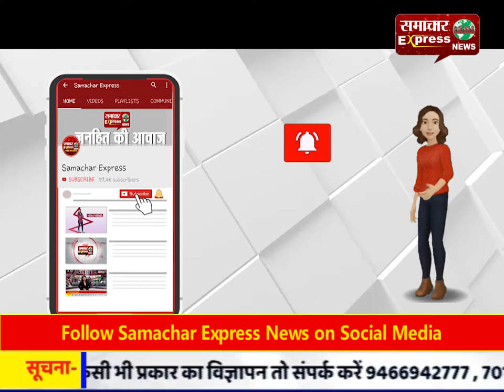हमलावरों ने दो युवकों पर बरसाईं गोलियां, हालत गंभीर